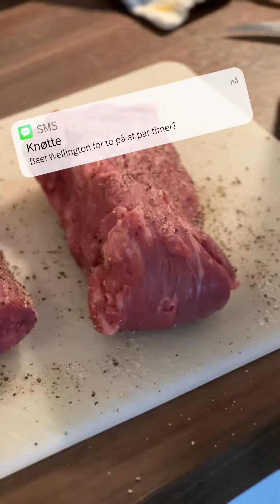Beef Weelington på et par timer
Lag Beef wellington for to, på et par timer.

Alternativ til duxelles? Bruk avskjærer fra indrefileten og litt ekstra kjøtt og kjør til en glatt farse i food processor.